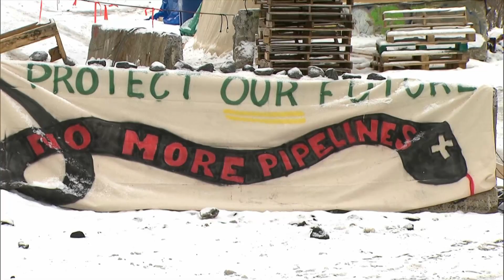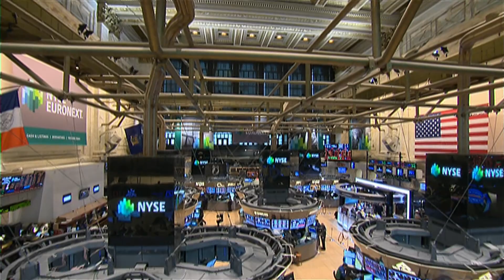Trudeau pushes need for common ground at mining conference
Prime Minister Justin Trudeau pushed the need to find common ground between climate change, the economy and Indigenous communities at a mining conference in Toronto.